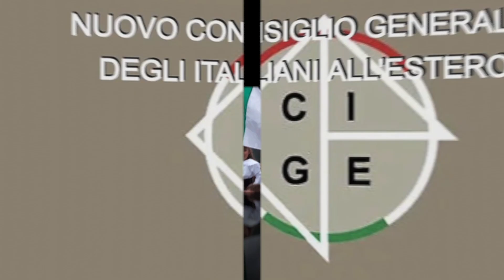Notiziario italo latinoamericano giugno 2024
- - In questo numero:
- L'on. Fabio Porta a parla del gemellaggio Genova Santos e del viaggio in programma della Costa Crociere
- Il Presidente dell'Argentina Javier Milei chiude il Ministero per le donne
- La giornalista Gabriela Malusà di Buenos Aires parla del giorno dedica   all'emigrazione italiana verso l'Argentina
- In Brasile una nuova catastrofe naturale nelll'area del Pantanal

Commento finale di Rainero Schembri sulla riunione plenaria a Roma del CGIE, il Consiglio Generale degli Italiani all'estero.